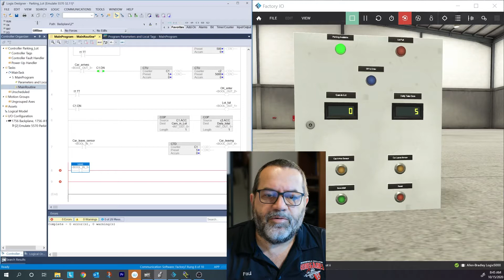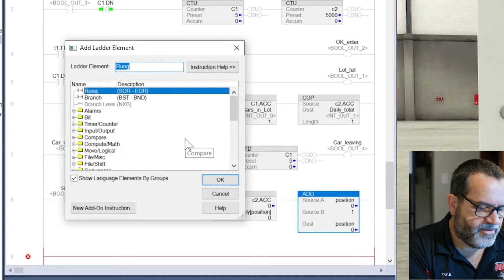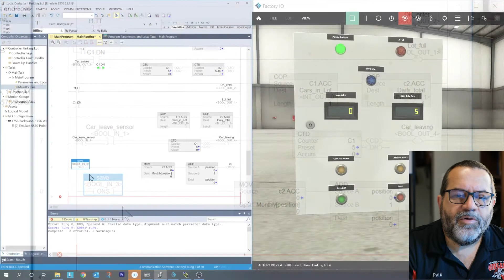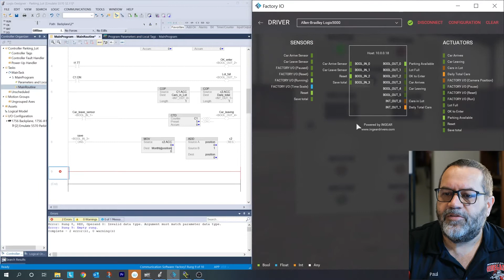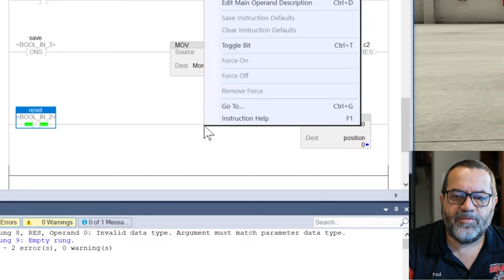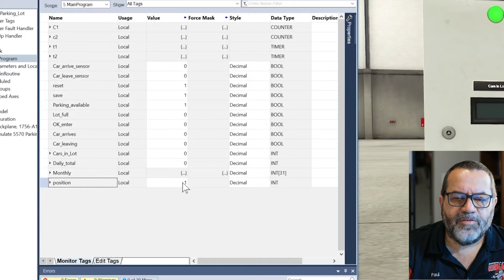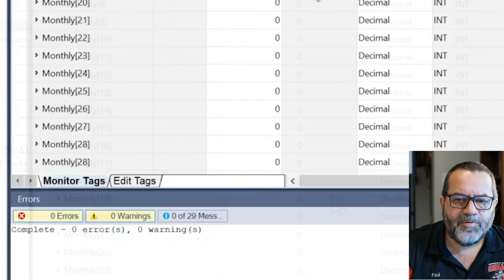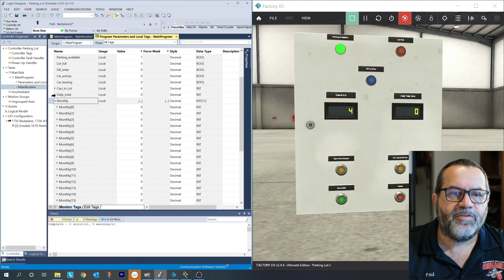Moving PLC data into arrays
PLCs can record / produce many types of data.  We need a way to record it.